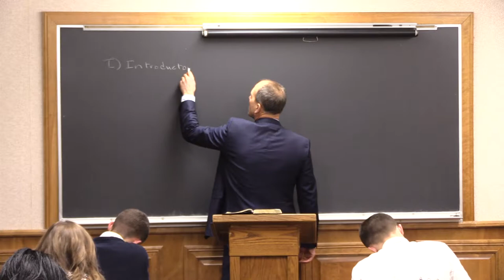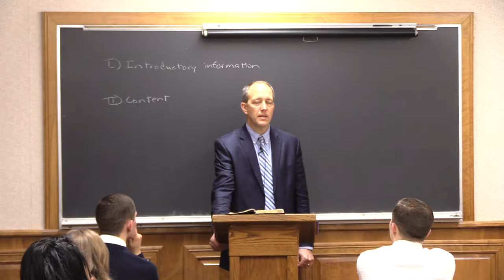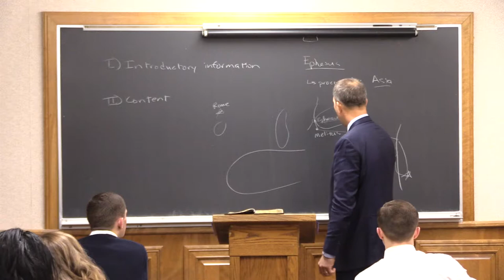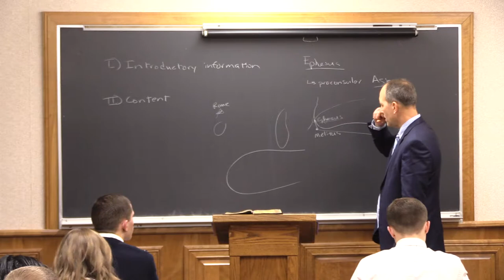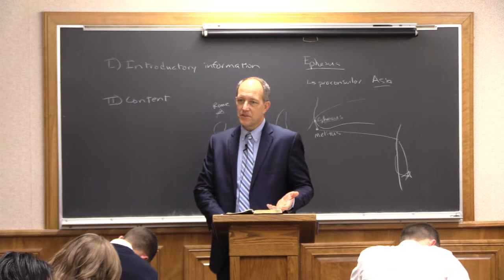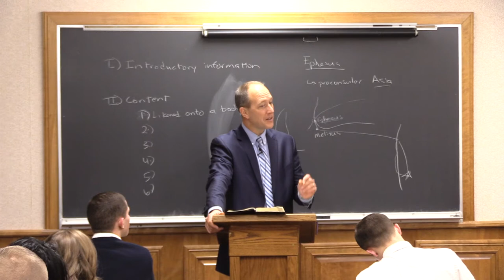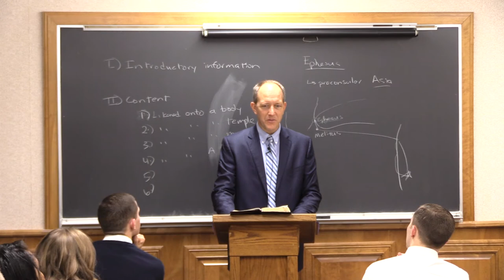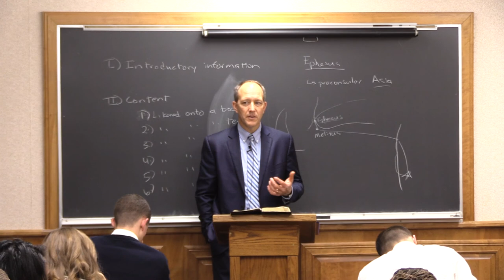(3) New Testament Survey II - Ephesians | Fairhaven Baptist College